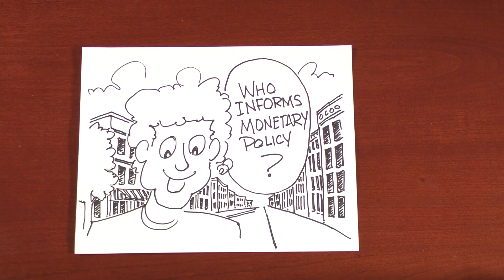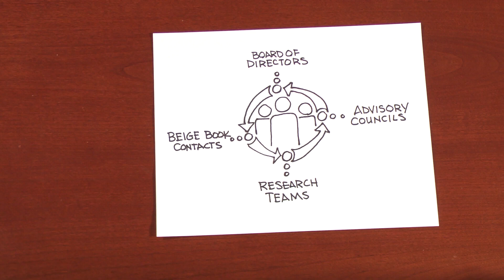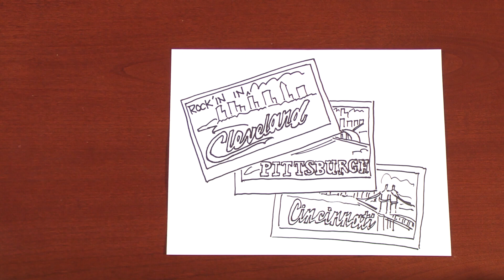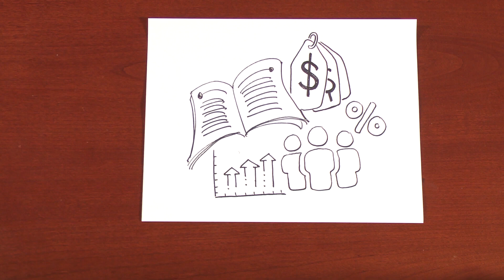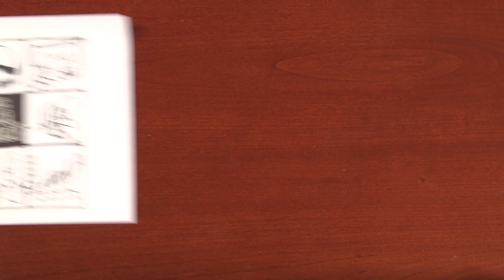The Drawing Board: Who Informs Monetary Policy?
Ink to make you think.

Many people know about the Federal Reserve’s role in setting interest rates. But do you know that the decisions made in Washington DC are informed by input from business and community leaders in small towns and large cities across the country?

Behind every Reserve Bank president is a large group of advisers—economists, researchers, business owners, bankers, community leaders, and others—who work together to create a picture of the economy in a Reserve Bank’s District.